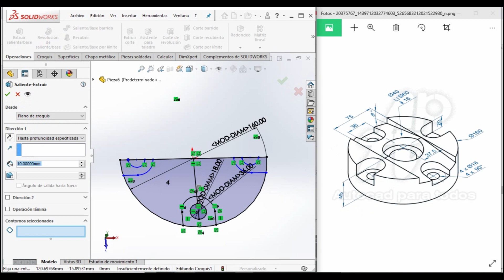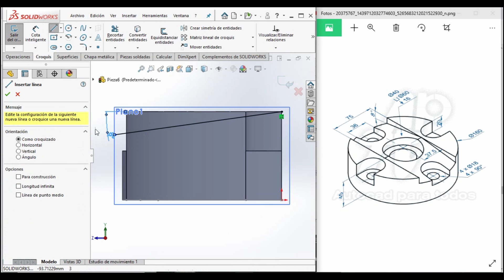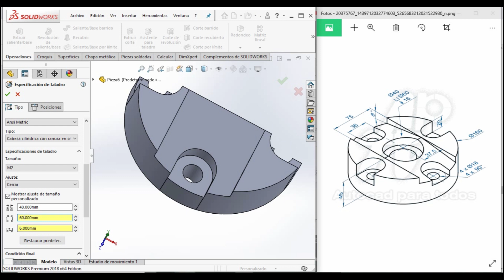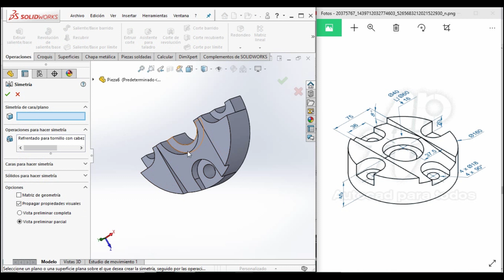🛠PRINCIPIANTES. Curso básico de SolidWorks. 🛠 3D Software Diseño